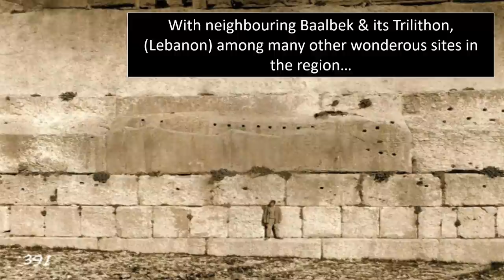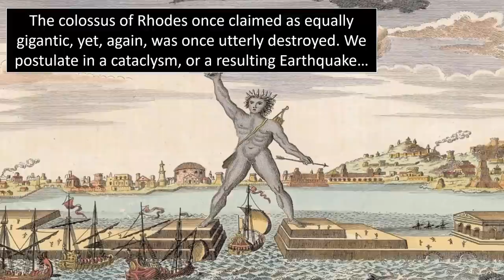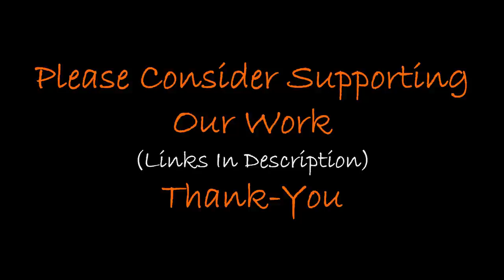How Massive Was The Colossus of Hercules ?